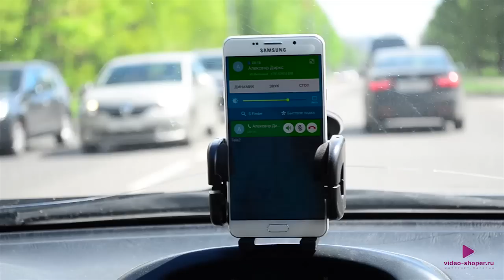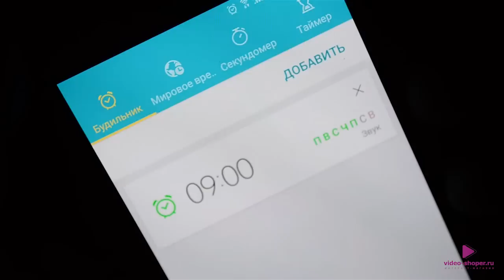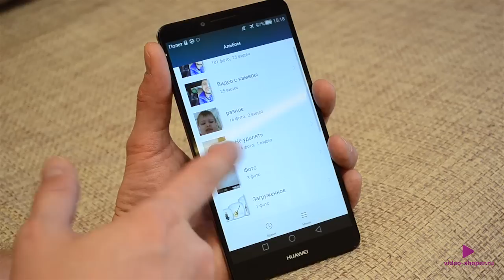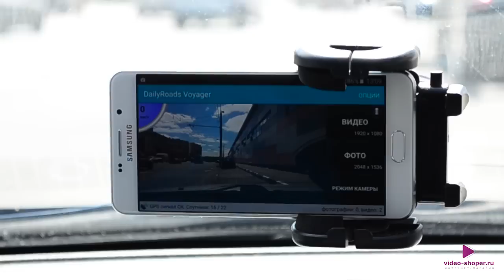Что сделать со старым смартфоном?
Что сделать со старым смартфоном что бы он приносил пользу. Смотрите наш обзор, будет интересно.